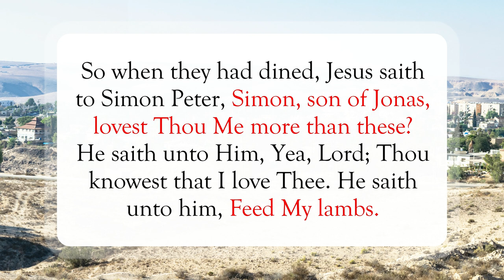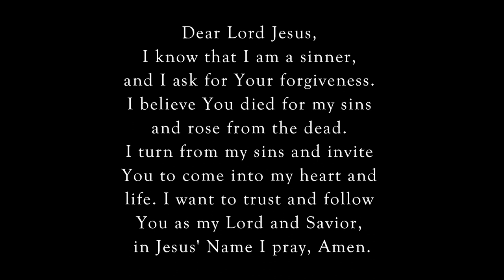Love Motivation❣️WordofGod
Scripture of the Day! Love Motivation!